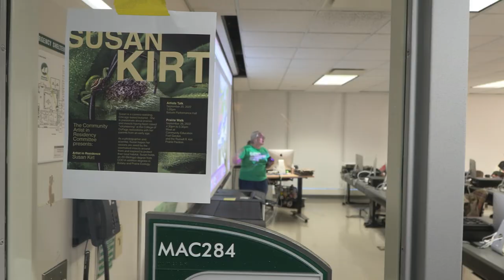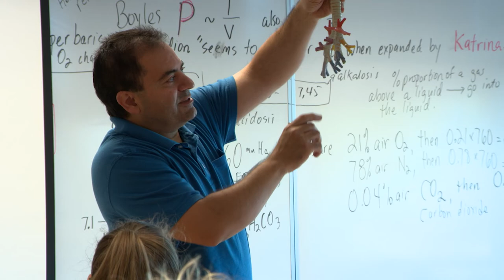Susan Kirt: Artist In Residence at College of DuPage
Susan is camera-wielding, Chicago based botanist.  She is passionate about prairies and insects having been raised “volunteering” at the College of DuPage restorations with her parents from an early age.  Susan was bitten by the macrophotography “bug” ten years ago, and finds insects particularly fascinating.  As a photographer and scientist, Susan hopes her viewers are awed by the overlooked insects around them and inspired to protect their local habitat.

Susan holds an AS (Biology) degree from COD in addition degrees in Botany and Prairie Ecology.  Recently Susan contributed photographs for the new Save The Dunes Living in the Dunes Pollinator Guide (available online).  As a Field Museum Research Associate, her photography is also featured in their downloadable Rapid Field Guides.

Facebook and Instagram: @SusanKirtPhotography
Save the Dunes Pollinator Guide
Rapid Field Guide Example: Orchids of the Chicago Region